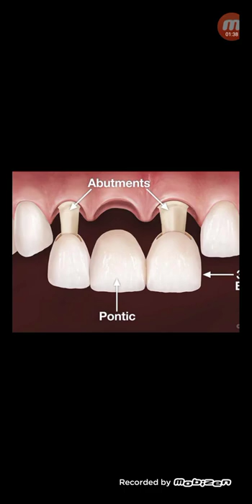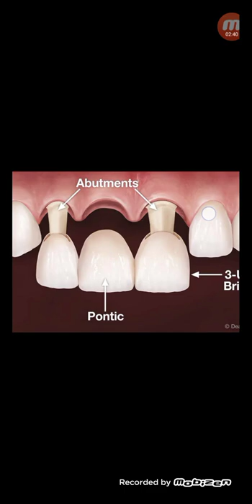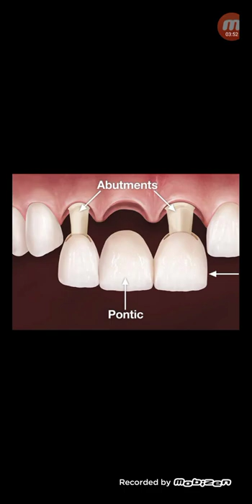ডেন্টাল ব্রিজের সতর্কতা...